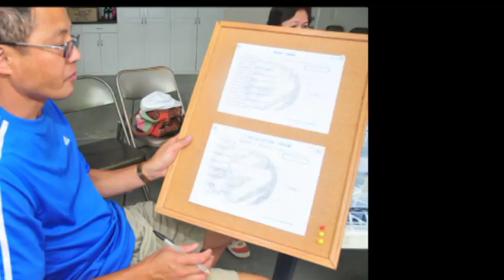HUDYAKA 2010 Tennis Tournament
July 31, 2010, Skokie Park District